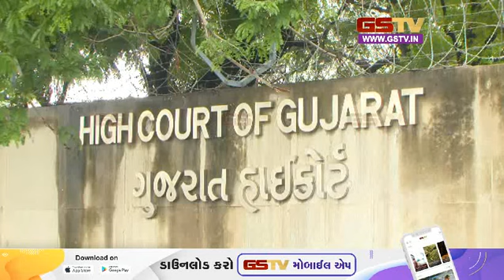Ahmedabad : બદનક્ષી કેસ મામલે સુનાવણી હાથ ધરાઈ અને અન્ય સમાચાર | Gstv News